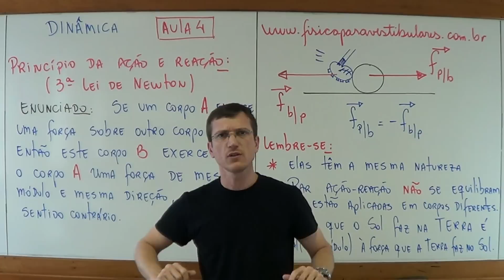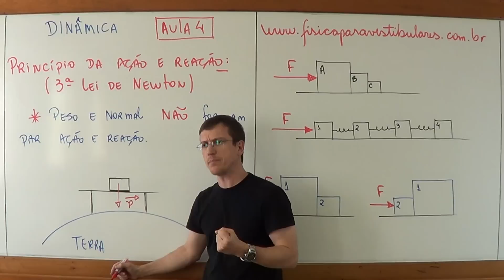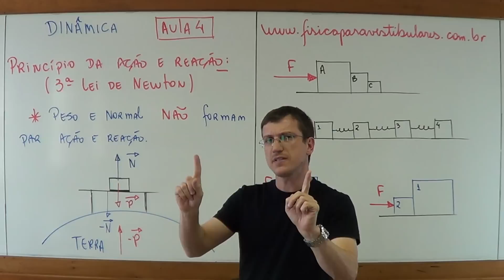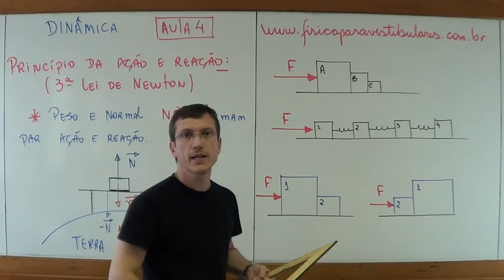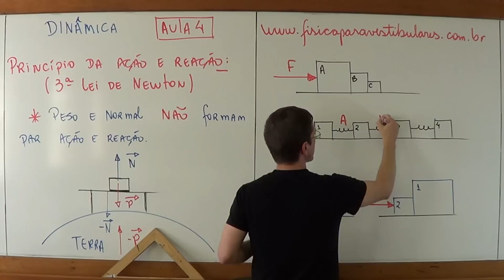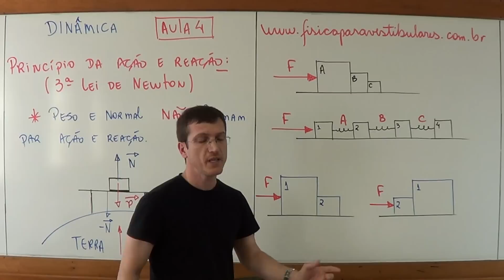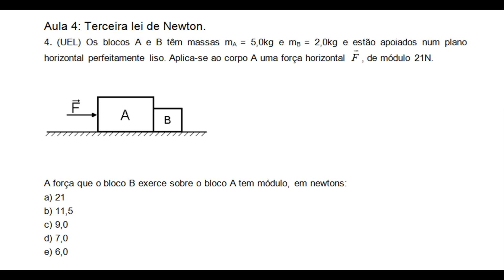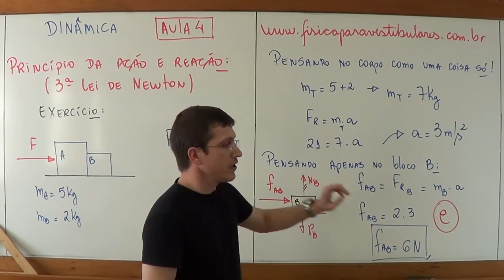AÇÃO e REAÇÃO (3ª Lei de Newton) - DINÂMICA - AULA 4 - Prof. Marcelo Boaro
Este é o vídeo da 4ª AULA de DINÂMICA do Prof. Marcelo Boaro.
Em DINÂMICA estudamos o movimento dos corpos analisando cuidadosamente as causas deste movimento. Neste vídeo vamos estudar a importantíssima 3ª Lei de Newton.

Deixo a seguir os links: